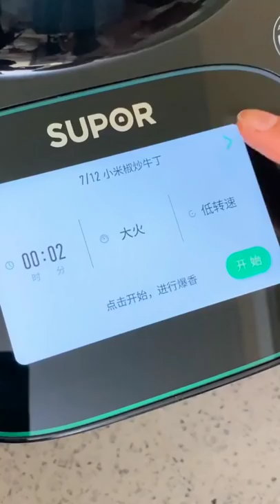😍Smart Appliances, Gadgets For Every Home, Versatile Utensils, New Kitchen Gadgets Ideas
1. Maskara brush

2. Cloth drying rope

3. Infuser bag :

4. Water changer pipe

5. Anti theft Backpack

6. Bedsheet clips :

7. Shopping trolley bag

8. Telescopic stool

9. Silicon kneading bag

10. Makeup pouch

11. Multi plug adapter

12. Foldable Mosquito net

13. Perfume refill bottle

14. Hair straiggtner brush

15. Waist bag :

16. Mirror sheet :

17. Cable holder clip

18. Space saving Cloth hanger

19. Elastic shoe lace

20. Mobile holder :

21. Hair dryer holder

22. Mini skirt :

23. Button pant extender

24. Broom with dustpan

25. Sprout maker container box

26. Ceramic jar with spoon

27. Garment steamer

28. Mini handy mist spray

29. Mini usb chopper

30. Rice dispenser

31. Foot slant board

32. Stainless steel soap

33. Funnel with strainer

34. Spin mop :

35.

36. Mobile screen magnifier

37. Foldable ladder

38. Air buddy kitchen fan

39. Hair drying towel

40. Door stopper :

41. Soap holder :

42. Vegitable drying basket